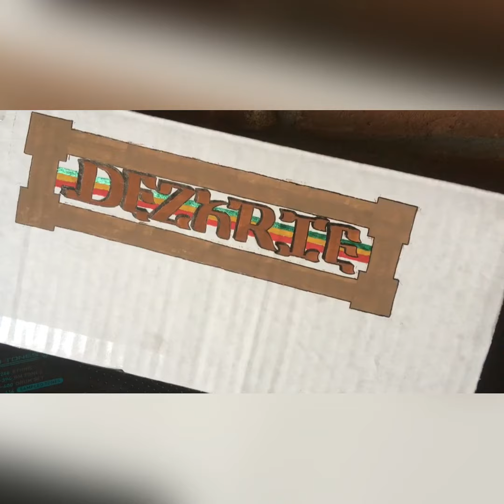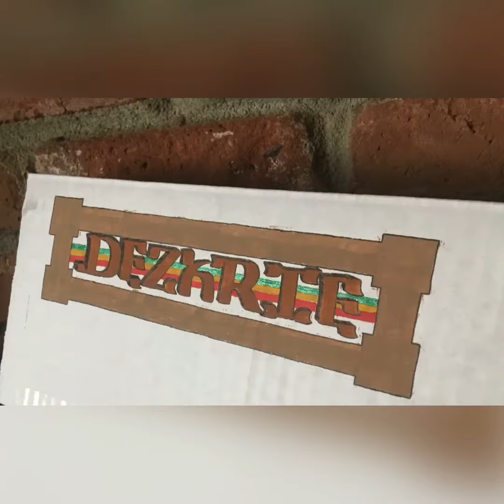Dezarie 💚🤗❤️ cOMing 2 albuquerque May, 19th 2022 4 cueplay FUNdRaiseR